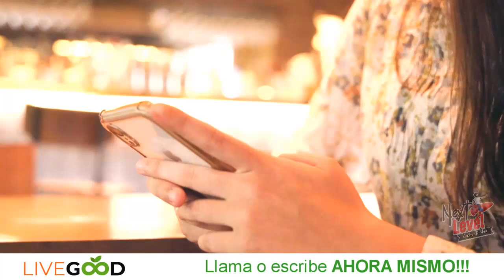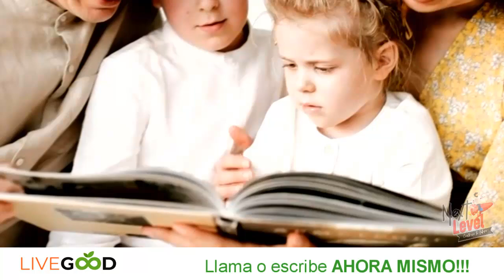[LIVEGOOD]LA OPORTUNIDAD DEL MOMENTO APROVECHA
[LIVEGOOD] EMPRESA AMERICANA DE PRODUCTOS Y MEMBRESIAS CON PRESENCIA EN MAS DE 180 PAISES TE OFRECE LA OPORTUNIDAD PARA MEJORAR TU ECONOMIA Y LA DE TU FAMILIA GRACIAS A SU MODELO DE NEGOCIO DONDE NO TIENES QUE HACER COMPRAS DE PRODUCTOS FORSOZAS NI VENTAS [ES OPCIONAL] MAS BIEN SE BASA EN LAS MEMBRESIAS Y A SU MATRIZ FORSADA 2 POR 15 QUE TE PERMITE EVENTUALMENTE TENER UN INGRESO MENSUAL DE HASTA 2000 USD MENSUALES AUN SIN INVITAR A NADIE [SI INVITAS PERSONAS TU CRECIMIENTO SERA MAS ACELERADO] LOS PRODUCTOS SON DE UNA CALIDAD EXCEPCIONAL Y MUY ESPECIALIZADOS  CONVIENE CONOCERLOS, ADEMAS TENDRAS TU TIENDA VIRTUAL PERSONALIZADA QUE PUEDES PROMOVER EN LINEA.

MAS INFORMACION
EDUARDO CERVANTES

*LIVEGOOD ACEPTA PAGO CON CRIPTOMONEDAS